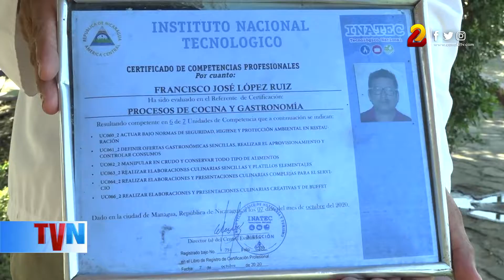Pescado frito desde los 100 córdobas, en el Rincón de Chico de Mateare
El rincón de Chico es un espacio tranquilo para compartir en familia, principalmente para las que habitan en el municipio de Mateare… Ahí se ofrece una gran variedad de comidas a la carta y cócteles de mariscos, pero el plato principal es el pescado frito.